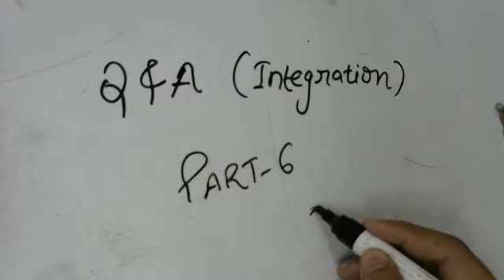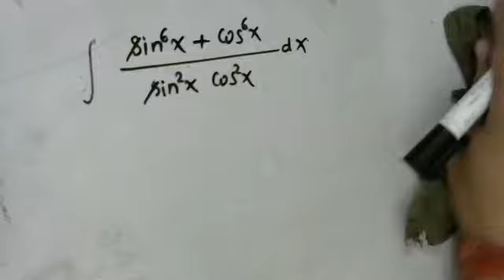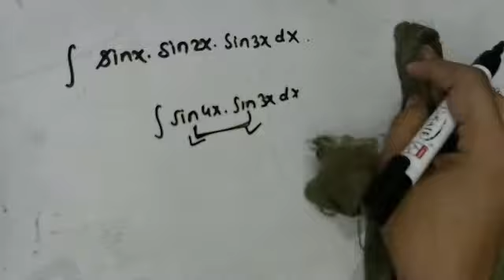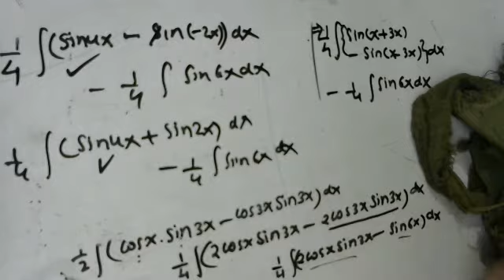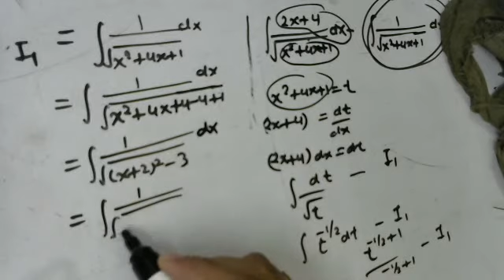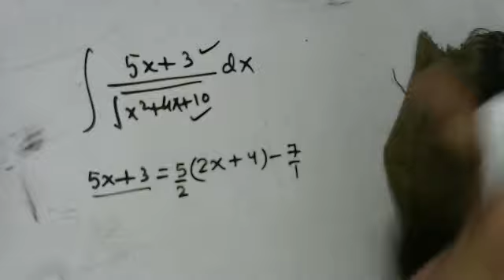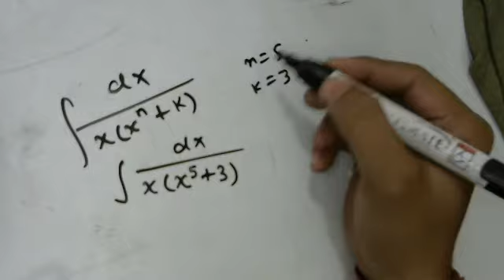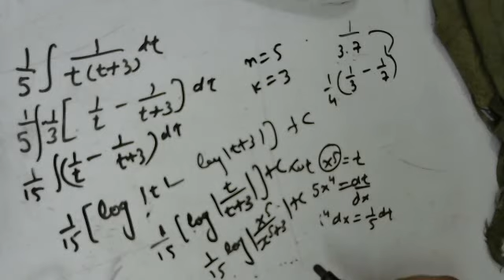integration part 6 question and answer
topic integration